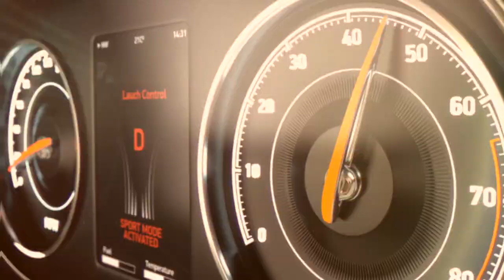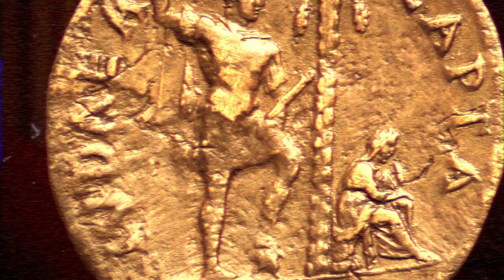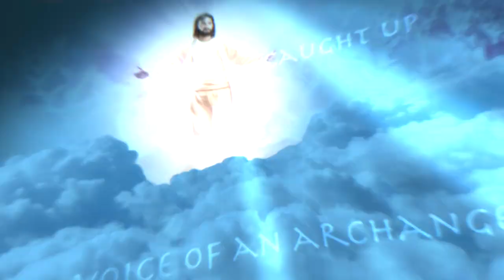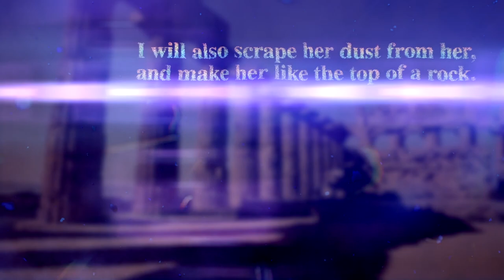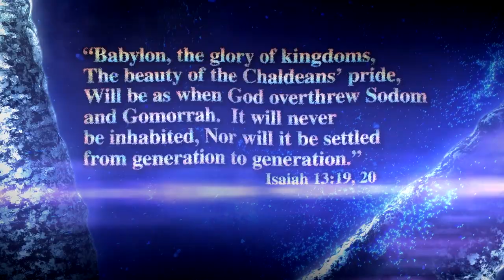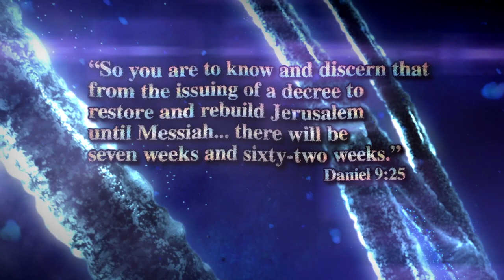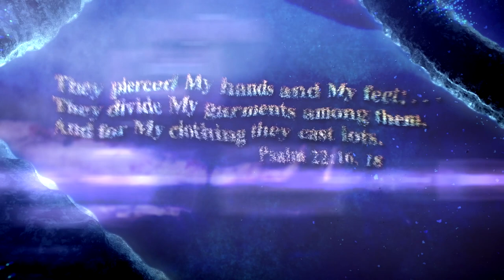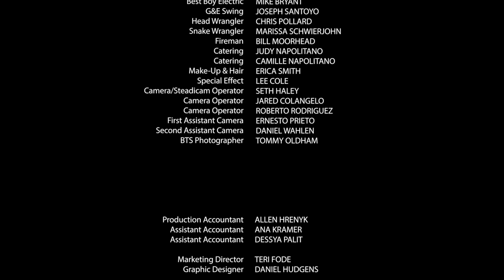KlNGD0MS lN TlME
Packed with a ton of history in only an hour long video, this effectively proves the validity of the Christian Bible. Pay close attention to the explanations and time frames throughout this video, as it can be easy to lose track of what time frame is being discussed, due to the amount of history that is packed into a single hour. This video is published and distributed by Amazing Facts.